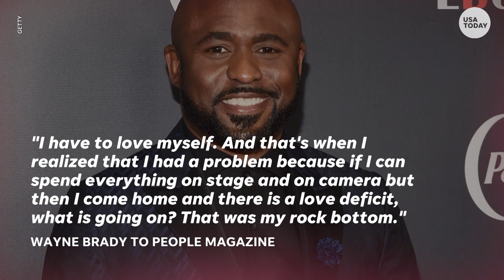'I have to love myself': Wayne Brady comes out as pansexual | USA TODAY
TV host Wayne Brady came out as pansexual after years of self-discovery after being inspired by the death of actor Robin Williams.

In an interview with People magazine published Monday, Wayne Brady revealed he identifies as pansexual. Pansexuality is a sexual orientation under the LGBTQ umbrella that refers to individuals who are attracted to others regardless of their gender identity.

“Pan means being able to be…attracted across the board. And, I think, at least for me for right now, that is the proper place,” Brady told the outlet. “Not only can I be attracted to any of these people or types physically, but I could be attracted to the person that is there.”